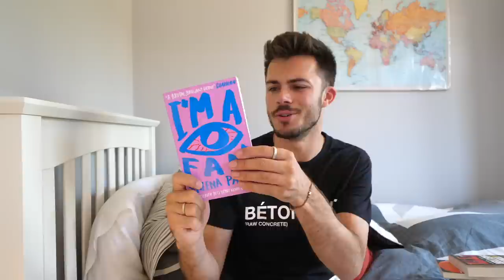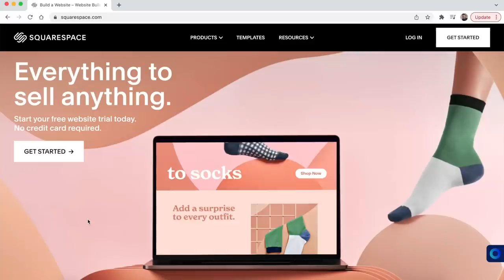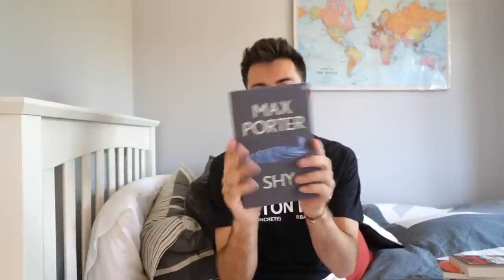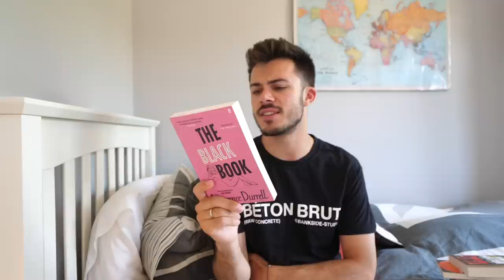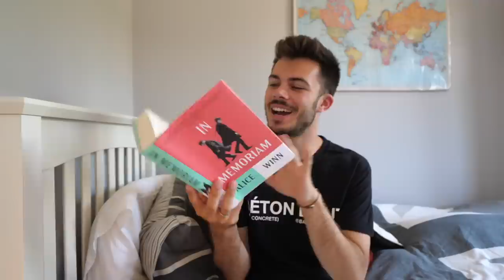every book i'm reading in june